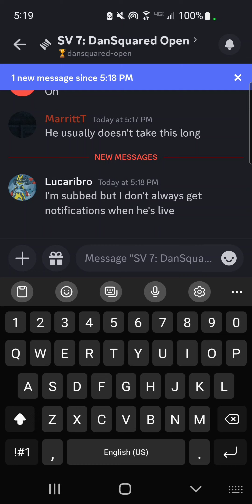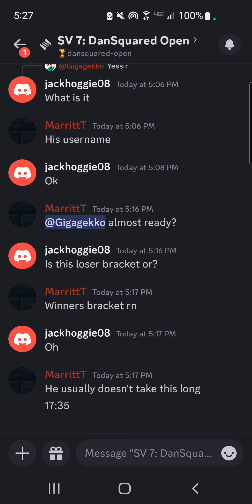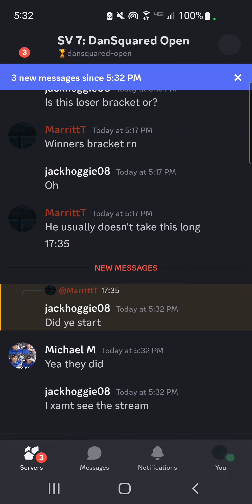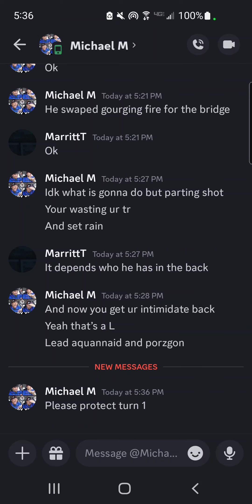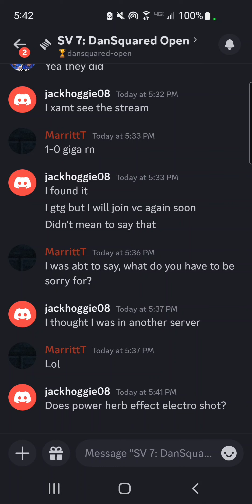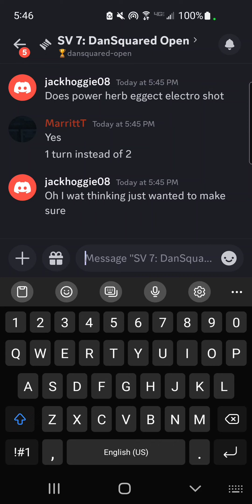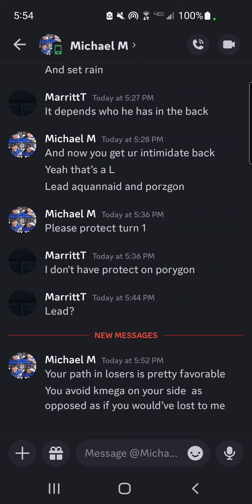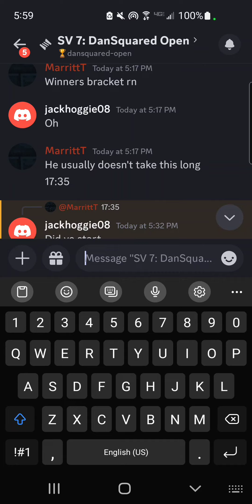Dansquared Open 7 Round 3 Match vs. @Gigagekko Voiceover and Thoughts